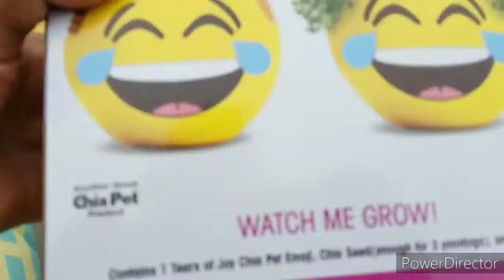SHE LET ME HAVE IT!!!!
In this video we went to a few Yard sales, but what did we find?
Make sure you check out our Ebay store for some great deals...

Ebay Store:

M3 TOYS FUNKO POPS!

HAIR CLIPS

2 PAK BUBBLE WRAP & FRAGILE STICKERS

POP PROTECTORS 4INCH 50PAK

14.5X19 GRAY POLY BAGS

CLEAR POLY BAGS 11X14

3X16 TEFLON SHEET & HEAT TAPE

FRAGILE STICKERS

LIGHTS FOR ROOM